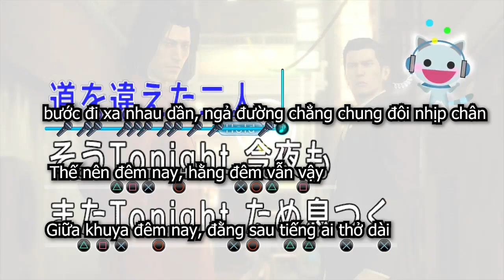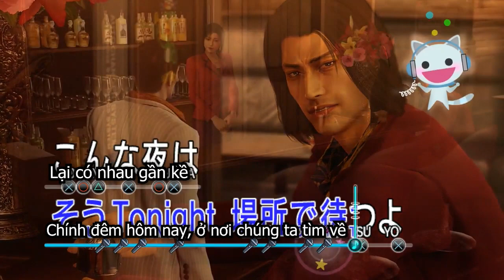TONIGHT lời Việt Karaoke - Hằng Đêm Vắt Tay Lên Trán Tự Hỏi Huynh Đệ Giờ Này Nơi Đâu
Nhớ lúc năm xưa, muốn tự quyết thân mình, gian khổ cỡ nào cũng mỉm cười coi khinh
Cứ ngỡ đôi tay siết nhau nắm không rời, bỗng dưng ngoái lại chợt nhìn thấy đã bỏ lơi
Thoáng chốc tháng năm xoay vần, mình đây ta đó bước đi xa nhau dần, ngả đường chẳng chung đôi nhịp chân

Thế nên đêm nay, hằng đêm vẫn vậy
Giữa khuya đêm nay, đằng sau tiếng ai thở dài
Là lúc xưa mệt nhoài trở đi trở lại, một mình ta nhớ mãi

Biết đâu đêm nay, là đêm ước thề
Chính đêm hôm nay, ở nơi chúng ta tìm về
Lại có nhau gần kề, để thôi đừng đi vội, chỉ cần đến thế

Nếu mai đây biết đâu có cơ may quay về đường chung lối
Những chia ly hoen nơi khóe mi cay, bao vết thương lòng rỉ máu ai có hay
Thôi mình cứ coi như một thời vừa nhớ thôi đã bật lên cười